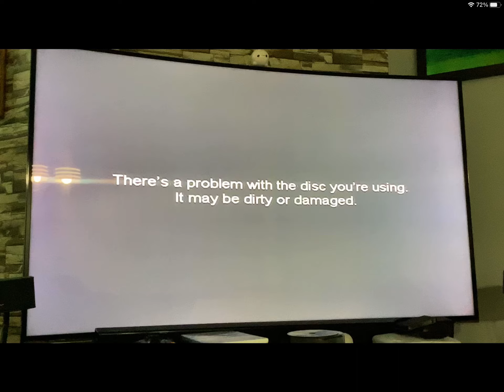Xbox error for